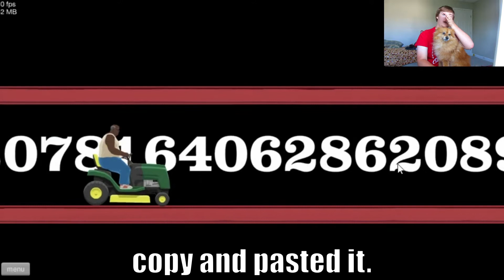Longest Happy Wheel Level I've Ever Made!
In this video, I play the longest happy wheels level I've ever made!

1) Simply Open the below URL on your Android Phone Browser

2) This will download the .apk file.

3) Tap install and the app will be installed on your device. Once the app is installed you can delete the .apk file which you had downloaded as it’s no longer needed.

3. For installing your iPhone App from Safari Browser

2) Click the Launch button which will open a dialog box that will say 'snappy.appypie.com would like to install "Rudy show"

3) Tap install and the app will then install onto your iPhone